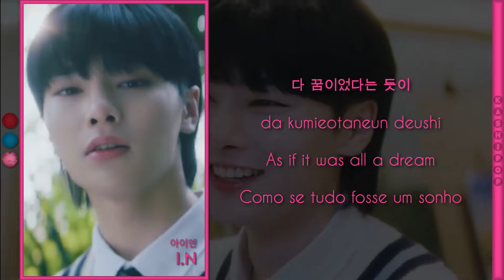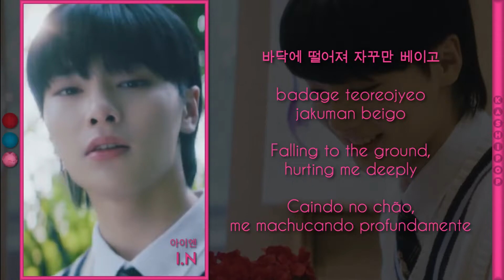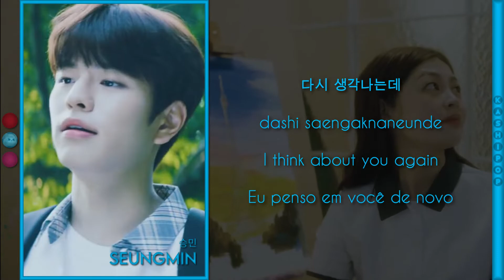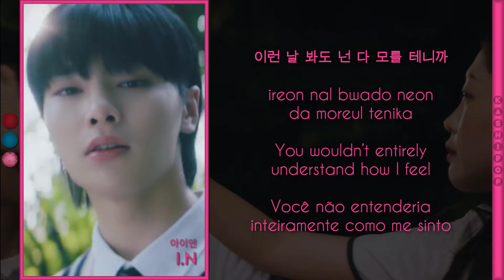Stray Kids - Gone Away (Color Coded Lyrics)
Video Edition: Simmer
Layout: Bruno
Hangul: Naver Vibe
Romanization: Bruno
English Translation: JYP Entertainment, Simmer
Portuguese Translation: Simmer
Thumb: Bruno

Artist: Stray Kids
Track: Gone Away
Album: NOEASY
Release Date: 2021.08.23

Our Biases
Simmer: I.N
Andy: Bang Chan
Huimang: Lee Know